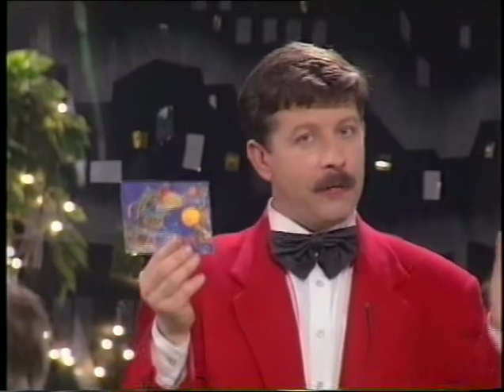ЕВГЕНИЙ ТИЛИЧЕЕВ, АНАТОЛИЙ ДУБАНОВ, ВИКТОР ГОРБУНОВ В ОБРАЗАХ ПЕТРА ПЕРВОГО В БЛЕФ-КЛУБЕ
Сразу три основателя Петербурга, три Петра Первых (Великих) в День Города сошлись за игровым столом БЛЕФ-КЛУБА. У каждого свои истории, своя правда, ну а кто действительно оказался первым - смотрите...